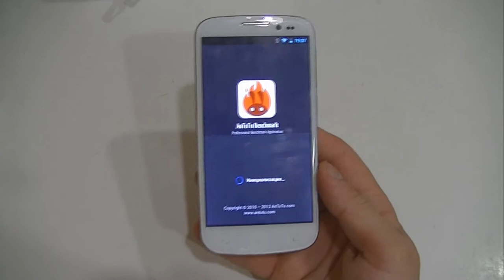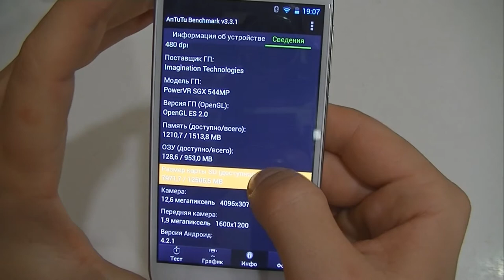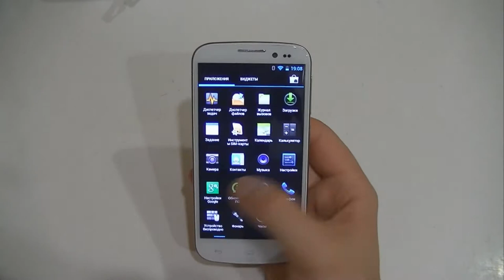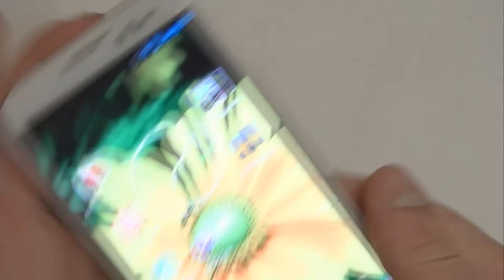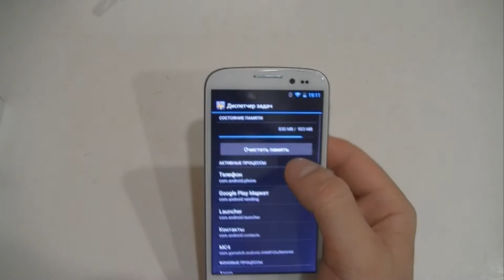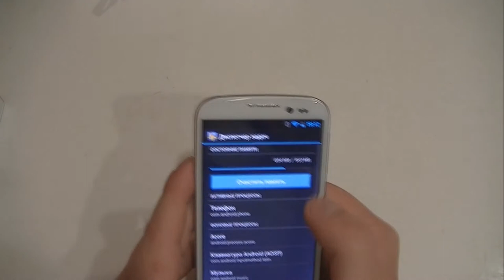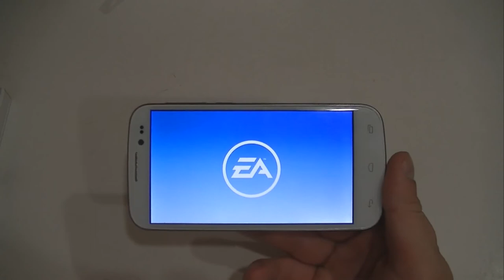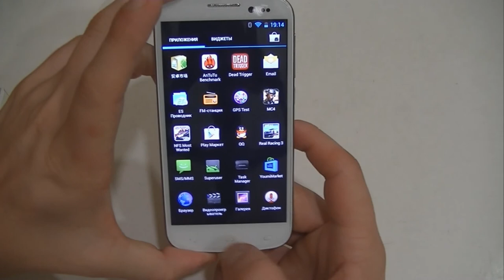Umi x2 1/16Gb MTK6589T обзор китайского смартфона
Встречайте обновленный китайский смартфон под названием Umi x2 MTK6589T. Данная модель полностью аналогична предыдущей версии на процессоре мтк6589, только изменился сам процессор, и теперь его реальная частота составляет 1.5ггц. Также мы для вас протестировали в видео смартфон Umi x2 MTK6589T в Antutu, чтобы вы видели, какое именно количество баллов он набрал в программе. Весь остальной софт, все железо, осталось неизменным, а именно поэтому вы можете купить обновленную ревизию китайского смартфона Umi x2 MTK6589T.